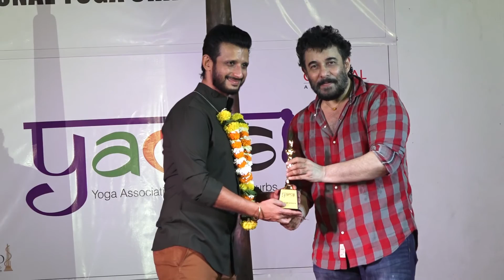DEEPAK TIJORI HOST NATIONAL YOGA CHAMPIONSHIP WITH BOLLYWOOD CELEBS